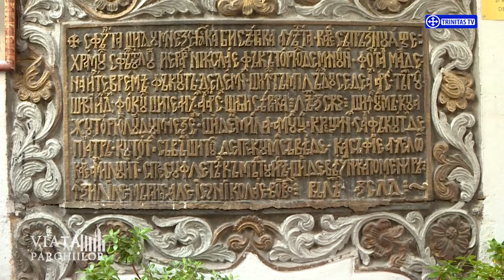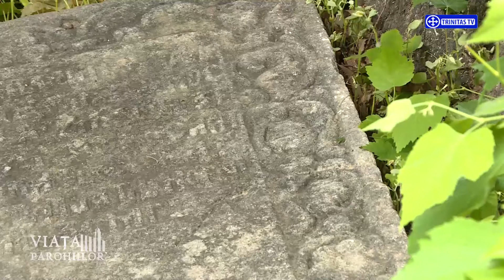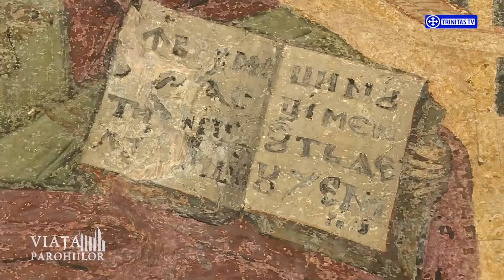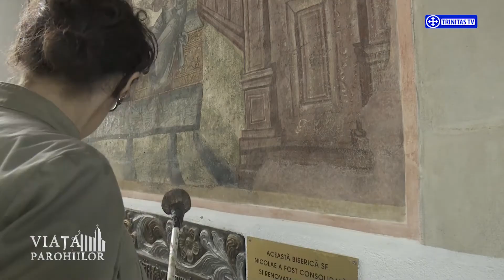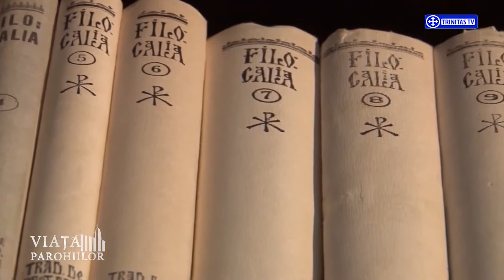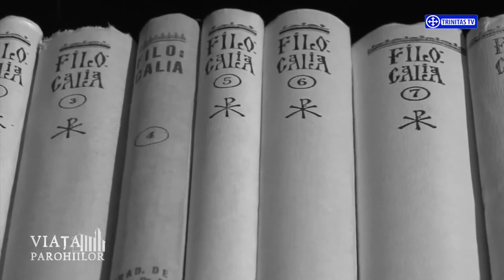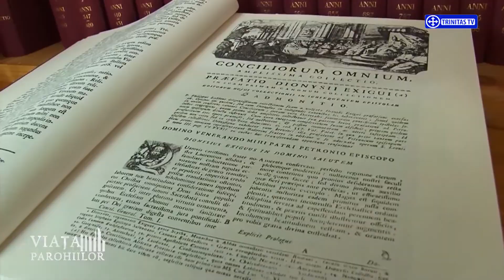Viața Parohiilor. Negustori (12 07 2017)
Realizator: Maria Adina Stoica